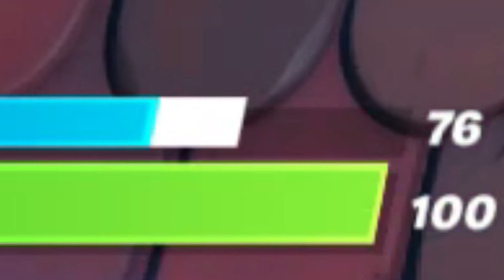A Random Experience